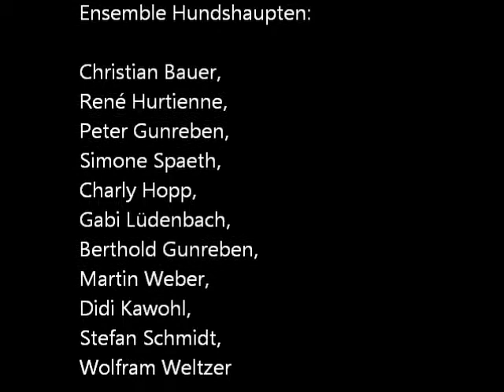Florentiner Marsch 2013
Ensemble Hundshaupten, das große Blechbläserensemble der fränkischen Schweiz, spielt anlässlich des "Tags der Franken" auf Burg Hiltpoltstein den Florentiner Marsch von Julius Fucik.